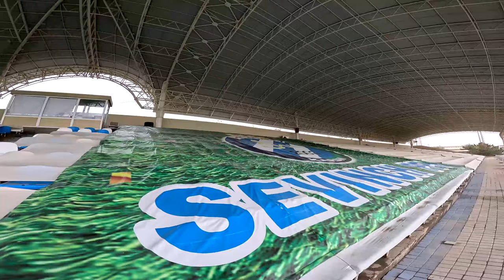"Sevinch" U-16 yoshli qizlarni taqdirlash marosimidan videolavha